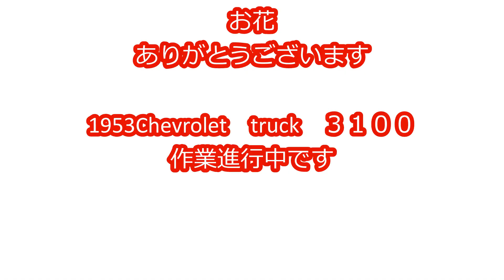1953Chevrolet truck３１００ 本日チマニョンのお葬式の時間まで作業を進めました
1953Chevrolet　truck３１００　本日チマニョンのお葬式の時間まで作業を進めました、視聴者様からお花をいただきました、本当にありがとうございます